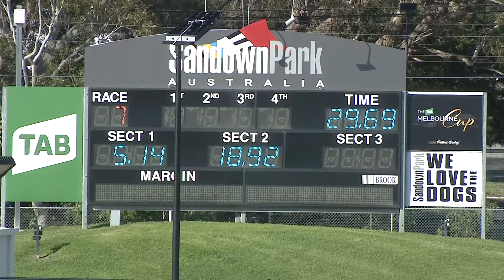SAP MON 25 OCT 21 R7